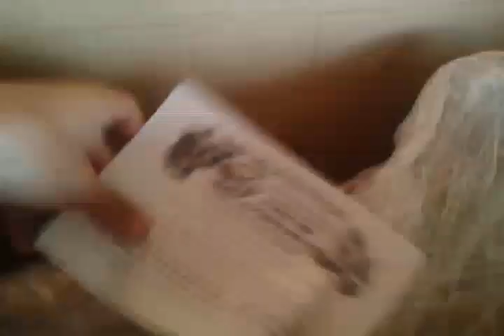Inspeção e embalo Kit Carenagem Shineray New Wave 125 Fernanda SC cliente Guarani Auto Peças 6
Inspeção e embalo Kit carenagens Shineray New Wave 125cc para a cliente Fernanda compra efetuada no Guarani Auto Peças Whatsapp (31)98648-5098 Peças novas e usados para Automóveis e Motocicletas Nacionais e Importadas. Compre com cartão de crédito e receba seu produto em sua casa através de nossa loja virtual no MERCADO LIVRE Organização , Qualidade e Dedicação aliados ao melhor preço Tags de busca: Inspeção guarani auto peças, clientes guarani auto peças, vendas guarani auto peças, entregas guarani auto peças, ´peças para motos importadas, produtos guarani auto peças